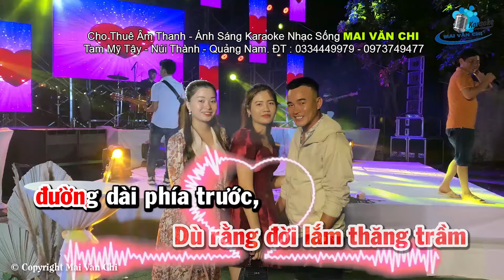Hãy Hát Lên Karaoke Remix Tone Nữ - Mai Văn Chi